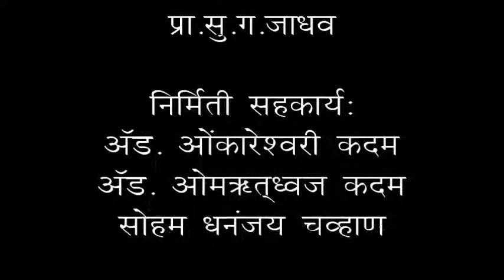Yog Darshan in brief 6 :योगदर्शन सारांश विभूतिपाद सूत्र 01 ते 30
सद्गुरु गणपतराव कदम गुरुजी संस्थापक अध्यक्ष ज्ञानेश्वर अभ्यास मंडळ नांदेड यांनी पतंजली योगदर्शनातील  विभूतिपाद अध्यायातील सूत्र क्रमांक 01 ते 30 सारांश रुपाने समजावून सांगितले आहे.